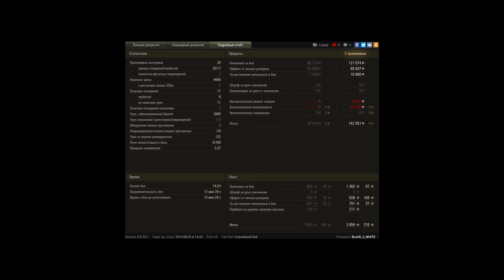КВ-5, Фьорды, Стандартный бой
Игрок: BLaCK_2_WHiTE [_1]